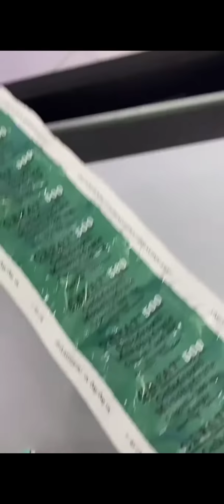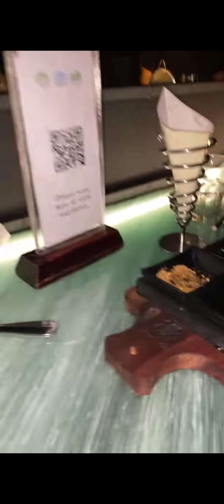RANDOM VLOG DI BALI || Fuji an